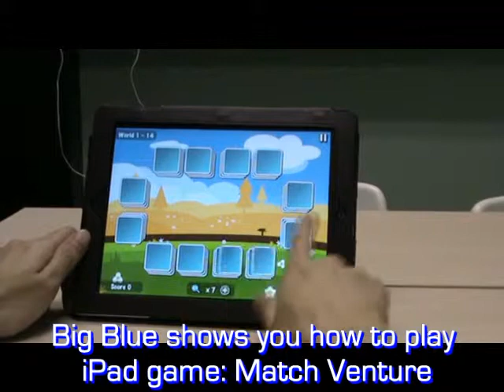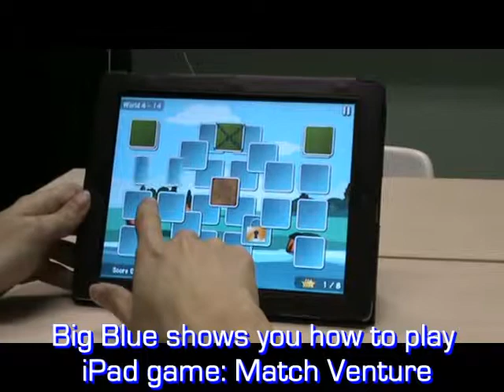Big Blue shows how to play iPad game: Match Venture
Hello, guys, my name is Big Blue, and I like play Memory matching games very much. Today I'm glad to introduce a wonderful memory game to all of you, which name is Match Venture. Sounds Interesting, right?

Match Venture is an innovative and addictive memory matching game more full of fun and surprise than any you've ever seen before.

❤ What's Match Venture? ❤
Match Venture is an extraordinary memory matching game with cute and vivid graphics, unique and creative game play, and funny and challenging levels. It will not only bring you plenty of fun, but also improve your memory and concentration ability. This game is a great way to train your child's brain and help older people improve their memory ability. It is actually designed for the entire family and suitable for all ages! All of your family members will enjoy themselves when playing this game.

❤ What's different from other memory games? ❤
Flip the cards to reveal matching pairs, and match the treasure card pair to complete a game level. Does it sound like other card matching games? Definitely not! In Match Venture, there are many special cards which should be matched in special ways. For example, you need to find and match the KEY card pair in order to unlock the LOCK card. Good memory ability is very important, but for passing the game levels a careful strategy is necessary as well.

Remember: DO NOT MATCH THE BOMB CARDS, which will destroy all your previous efforts and lead you to failure.

A fascinating Match Venture is out there waiting for you!